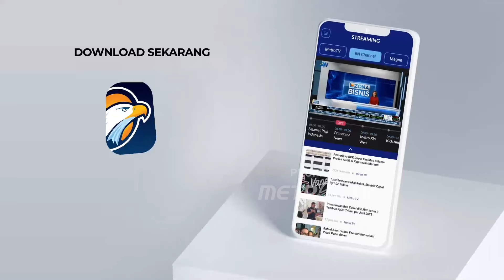Jelang Arus Mudik, Situasi Simpang Pasar Sukamandi Subang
MetroTV, Jelang arus mudik, simak situasi di Simpang Pasar Sukamandi Subang.